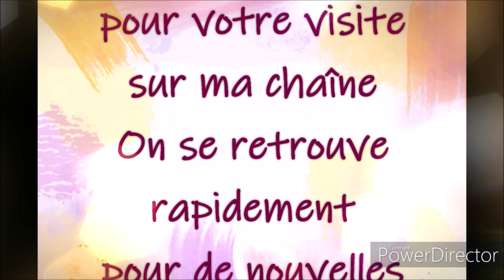VENEZ TOUS ME DONNER VOTRE AVIS